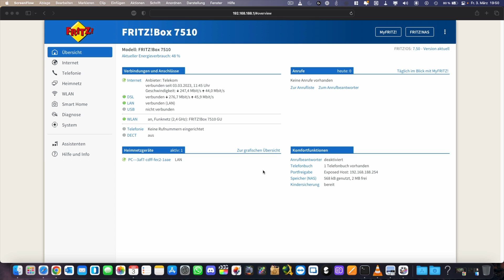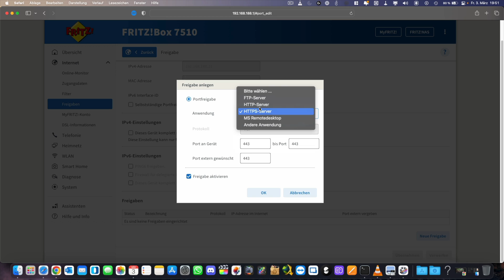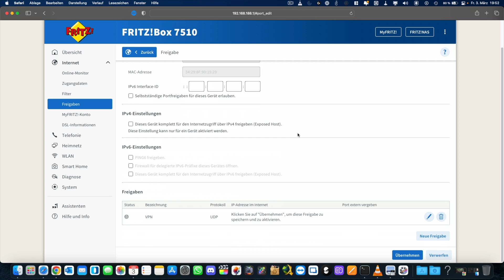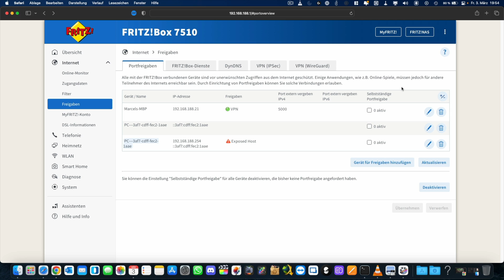Portweiterleitungen in eurer Fritzbox mit FritzOS 7.50 einrichten | Marcel Scholz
Hallo Leute,

ich zeige euch heute wie ihr bei eurer Fritzbox mit OS 7.50 Portweiterleitungen einrichten könnt.

MARCEL SCHOLZ